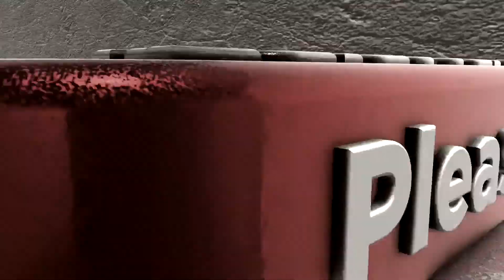पित्त की थैली में कीचड़ ओर सूजन का इलाज | पित्त की थैली में पथरी का इलाज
Pitt ke thaili ka ilaj kya hai iss vedio me pitt me sujan ka ilaj bataya gya hai orr iss vedio me aapko iska ilaj bataya gya hai orr dosto ye kyo bante hai orr iska kaise sahi kiya jata hai dosto mujhe ummid hai aapko vedio pasand aaye hogi dhanyad dosto jai hind vande matram